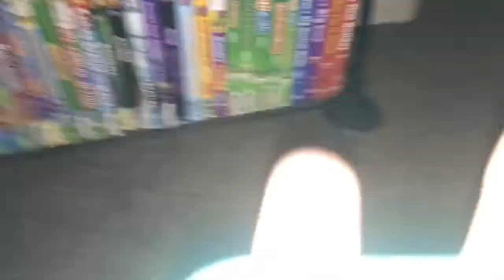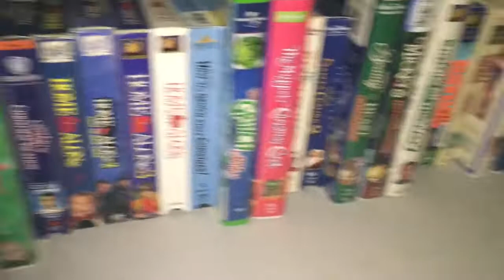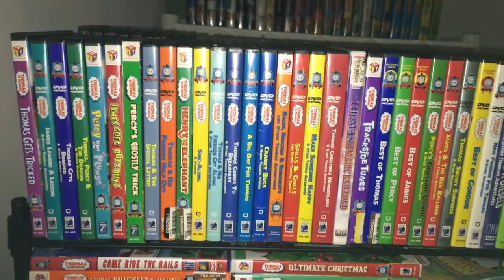Happy Memorial Day 2019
This is a very special Video because today is Memorial Day 2019. So Happy Memorial Day 2019 to all the viewers out there.